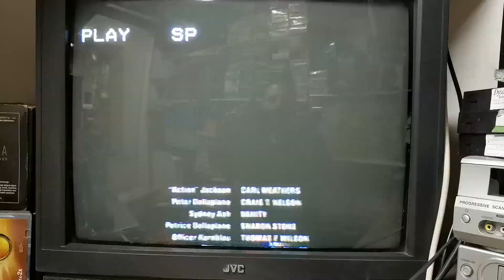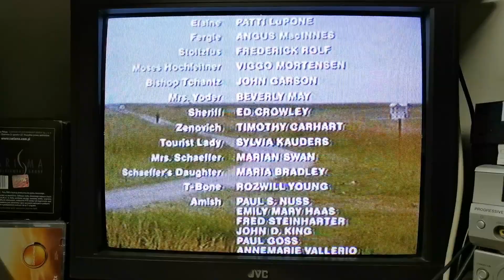Ciekawe wersje lektorskie Action Jackson, Szkoła Kickboxerów | VHS RECORDS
Zbieram na srebrny przycisk YT i nieformalny tytuł wiodącego VHS-iarza na YT.
KASETY VHS I ICH ZAWARTOŚĆ? ODKRYWAMY JE RAZEM JUŻ OD PONAD 2 LAT! PONAD 5000 POZYCJI DO PRZEGLĄDNIĘCIA, CODZIENNIE COŚ NOWEGO! ZDZIGOD PIERWSZY NA YOUTUBIE URUCHOMIŁ PRZEGLĄDY KASET VHS, NIKT TEGO WCZEŚNIEJ NIE ROBIŁ! WARTO WSPIERAĆ SKROMNEGO ZDZIGODA. ZOSTAW SUBA, LAJKERSA I PYKNIJ DZWONA. LAJWY: WTOREK 20:00 PRZEGLĄD KASET VHS SOBOTA 20:00 KRAMIK Z KULTURĄ CZASEM SĄ JESZCZE BONUSOWE PRZEGLĄDY W CZWARTKI O 20:00 TERAZ TEŻ JEST SZANSA NA PONOWNE CZWARTKOWE SPOTKANIA. PRZYJMĘ WSZYSTKO I OPOWIEM. MACIE ADRES: VHS RECORDS UL. KOŚCIUSZKI 3/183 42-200 CZĘSTOCHOWA POZDROSY!!!